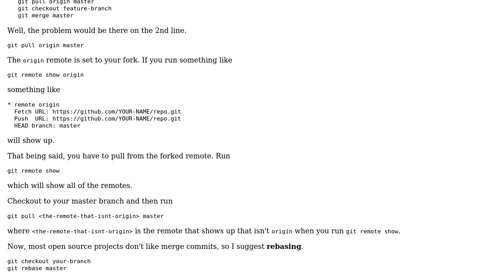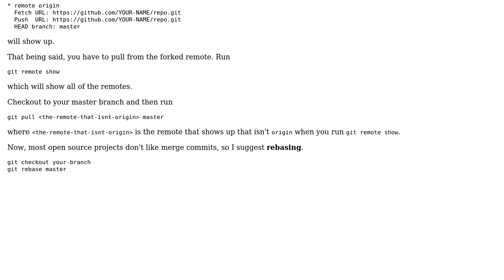Git Merge with Remote Master (2 Solutions!!)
Git Merge with Remote Master

With thanks & praise to God, and with thanks to the many people who have made this project possible! | Content (except music & images) licensed under CC BY-SA | Music | Images & others | With thanks to user Nop Jiarathanakul user James Taylor user intboolstring and the Stack Exchange Network Trademarks are property of their respective owners. You are responsible for your own actions.